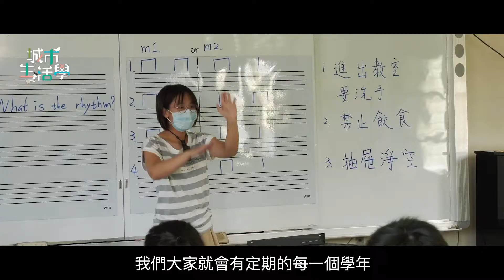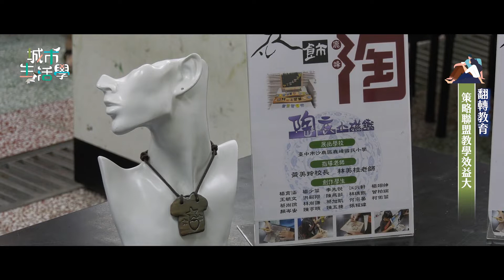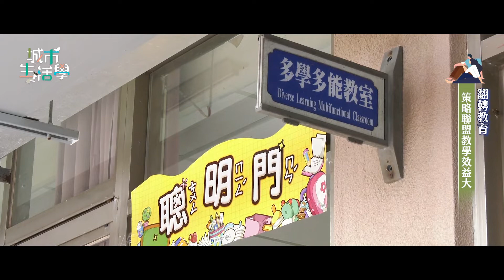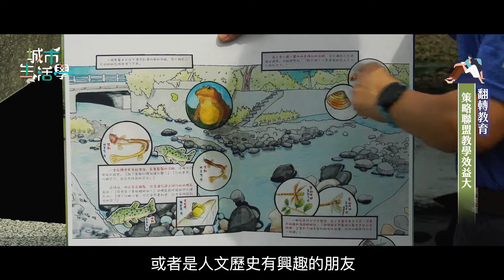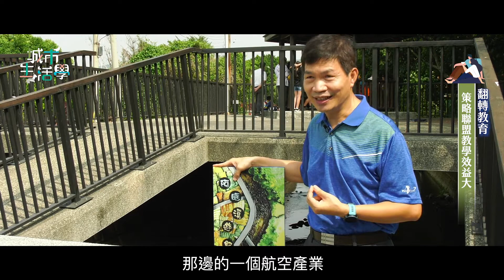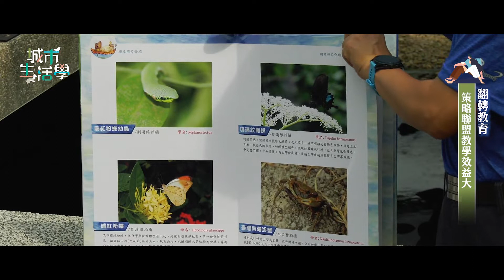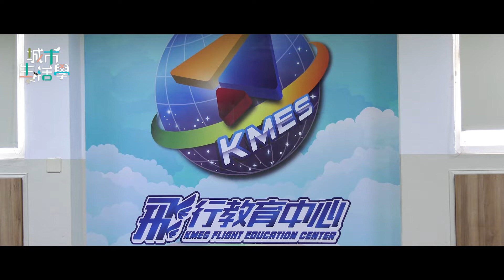【城市生活學】翻轉教育：策略聯盟教學效益大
沙鹿區各國民小學自105學年度以「學校」為基礎，藉由人力的整合和社區資源的運用，針對學生之學習內容及活動，透過「參與」、「合作」和「共享」的過程，發展出因應學生的能力、需要和興趣，以及學校本身的條件的校本課程，106學年度除了有系統的發展各校本位課程，著重在跨校的合作機制，拓展老師的視野與分享，讓教育人員成為學校課程的實踐者。

107學年度沙鹿區策略聯盟各校已完成沙鹿區各校願景與校本地圖繪製、校訂課程盤點及跨領域素養導向的校訂課程設計，108學年度建立完整的沙鹿區校本課程模組及實施課程評鑑，109學年度更針對評鑑結果修正課程模組，並發展完整的教材資源，更緊密的連結各校課程，據以擴大推廣成效。